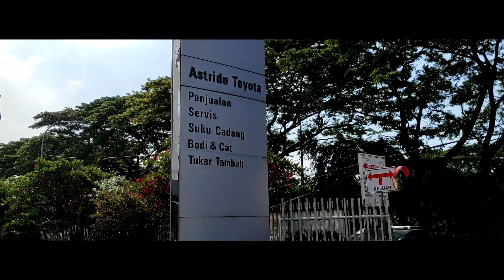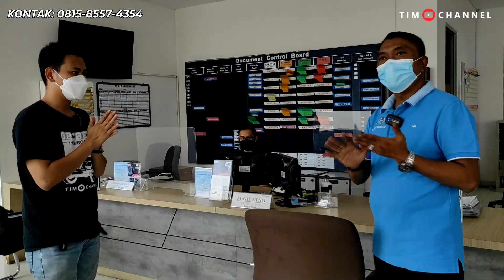ANCUR LEBUR BAWA KESINI AJA! KELUAR DARI SINI SEPERTI MOBIL BARU SEMUA PART 100% ORI DAN BERGARANSI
Konten kali ini membahas seputar body repair atau ketok magic bengkel resmi, jaminan part original toyota dan pengerjaan standar atpm resmi bisa jadi pilihan teman-teman yang punya masalah degan body mobil.

ALAMAT:
ASTRIDO TOYOTA TANGERANG
Jl. Daan Mogot No.Km.22, RT.001/RW.005, Tanah Tinggi, Kec. Tangerang, Kota Tangerang, Banten 15119